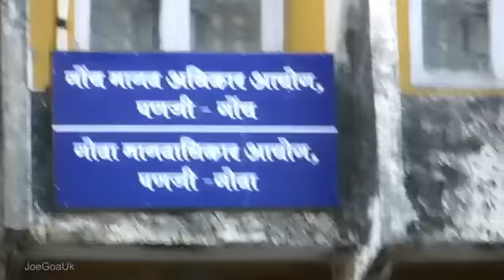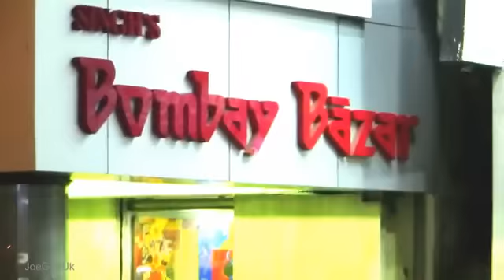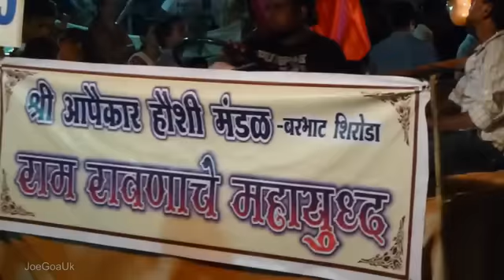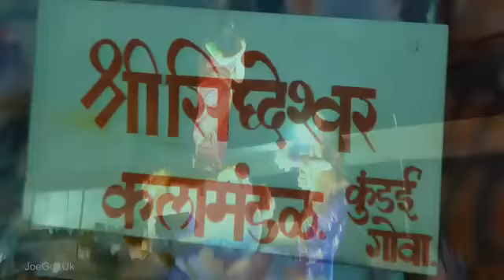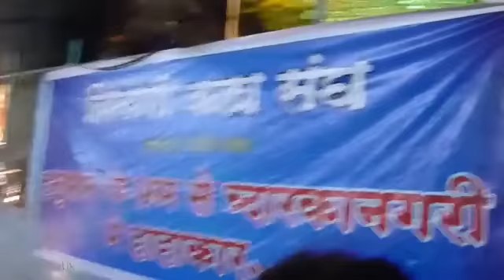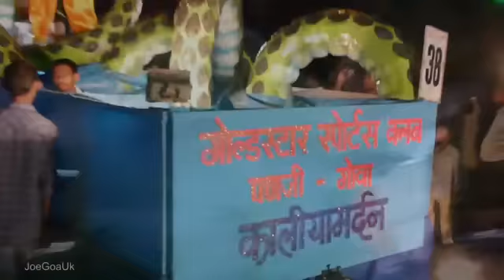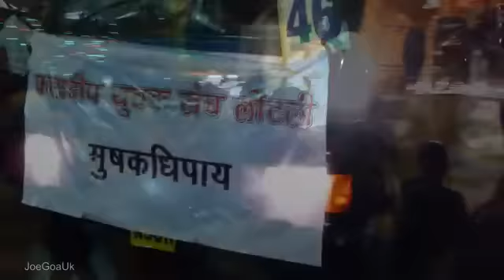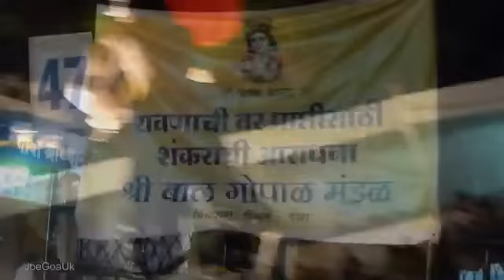Panjim Shigmo Floats 2014